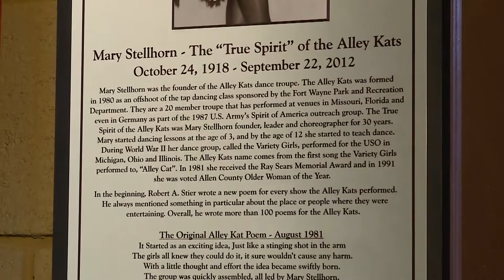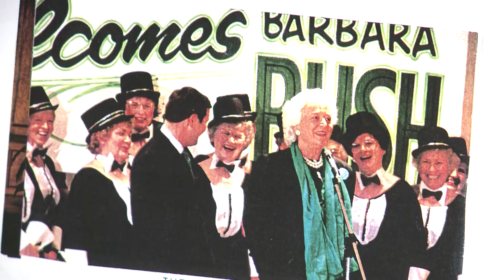Alley Kats are Positively Fort Wayne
A group of senior tap dancers are looking for recruits.